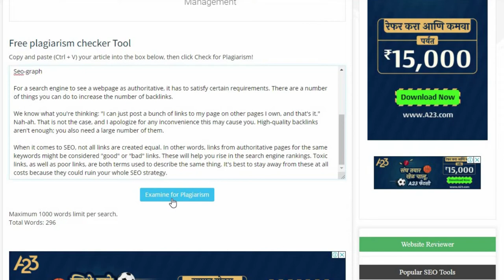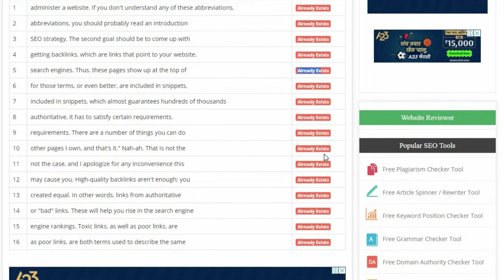Plagiarism Checker | How to Check Plagiarism Online free | How to Remove Plagiarism | Smallseotools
Youtube Backlinks Generator About Free plagiarism checker Tool
Plagiarism Detector is a free plagiarism checker that you may use online.
Use allseotoolfree's free online plagiarism checker to detect copied material.
Use a plagiarism checker to confirm that your writing is original.
The best plagiarism detector detects plagiarised content from billions of internet pages, books, research papers, academic papers, and news sources. Our cutting-edge AI-powered writing aid thoroughly examines your paper for plagiarized content. Writer's online plagiarism detector benefits students, educators, professionals, corporations, and authors alike.
What are the advantages of employing a Plagiarism Detector?
Plagiarism is not a crime, but it is forbidden owing to copyright infringements, and it may cause you a lot of trouble.

Plagiarism is a legal issue that affects everyone, whether you're a student, a content writer, or a blogger
As a result, each user must confirm that their content is unique before submitting or publishing it.

Users may use our plagiarism checker to quickly discover plagiarised information in order to deal with this.

Who uses our Free Plagiarism Checker?
Before submitting content assignments, it helps students, bloggers, and SEO professionals ensure that their work is original.
Students, It helps a large number of students present original work in order to avoid undesirable penalties.

Students may use it for free to examine their research papers and other academic works for plagiarism.

Teachers
Teachers use it to check for plagiarism and duplicate assignments among their students.

Bloggers and webmasters
A single piece of plagiarised material can ruin a website's whole performance.

Our plagiarism checker helps webmasters and bloggers spot stolen material and maintain their search engine rankings.

Features of Plagiarism Checker
It has a simple user interface and is available for free. Some of the other features of plagiarism detection are as follows:

Support for Files: You may upload files straight from your PC in the following formats:

DOC

DOCX

TXT

PDF

It determines the proportion of original and plagiarized content.
In relation to the Free Google Plagiarism Checker Online Instrument
In order to detect plagiarism, allseotoolfree.com provides you with the Best Free Online Plagiarism Checker Tool, which compares your text against billions of web pages and published papers. If plagiarism is found, you will be given a percentage report and a link to the matching sources as a notification. Using this program, you may do free online plagiarism screening for an infinite number of words, making it an excellent alternative to Tur
Teachers use it to see whether students' work is original or taken from the internet.
For students, it serves as a plagiarism checker for anything from journals to theses to research papers to essays.
In order to "cite this for me," citers make advantage of this plagiarism detector.
Code and PHP scripts written by programmers are checked for plagiarism using this tool.
Online Plagiarism Detector
Plagiarism: What Is It?
Plagiarism is the act of stealing someone else's ideas and passing them off as your own. It is a sort of intellectual theft that may be committed in a variety of ways, from deliberate plagiarism to unintentional copying without attribution. Consequently, if you utilize someone else's words or ideas in your work, you must acknowledge where they originated from and credit the source.

It is illegal to plagiarize any of the following:
appropriating another person's work and claiming it as your own by passing it off as your own unique thoughts (without crediting the original source)
taking information from another site and putting it on one's own without crediting the original author
An excellent plagiarism checker tool and the largest plagiarism database are available to you for free at allseotoolfree.com, where you can find out whether your content is plagiarized. Using this free plagiarism tool, you can run a thorough plagiarism check on your paper by comparing it to more than 50 billion online pages and millions of academic journals.

All plagiarism detection systems have the ability to identify exact match phrases, but none of these technologies delve to the tiniest of details. Thanks to allseotoolfree online plagiarism checker, plagiarism is detected even when sentence structure is modified, words are substituted with synonyms, or content from numerous sources is mixed to get away with plagiarism!